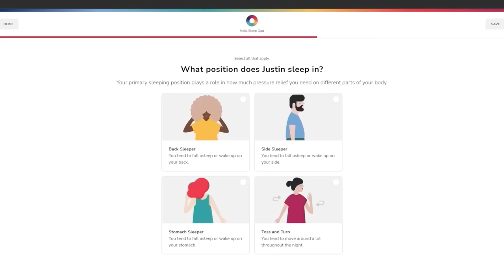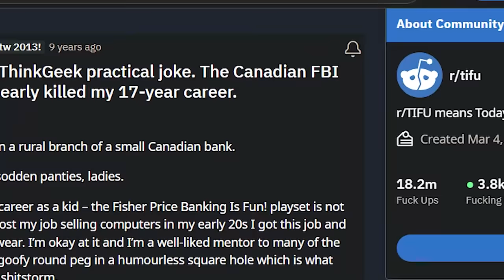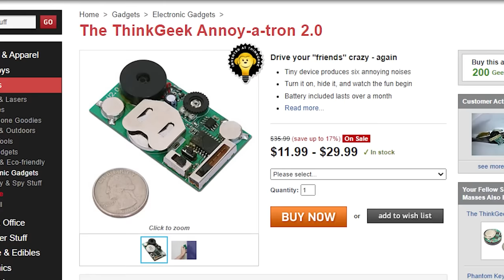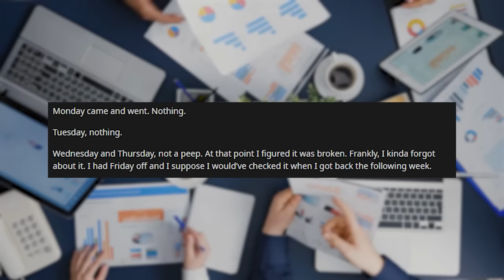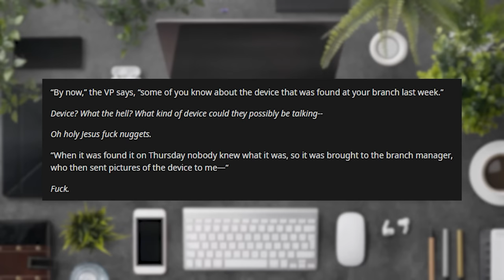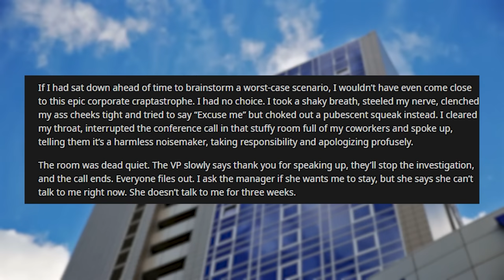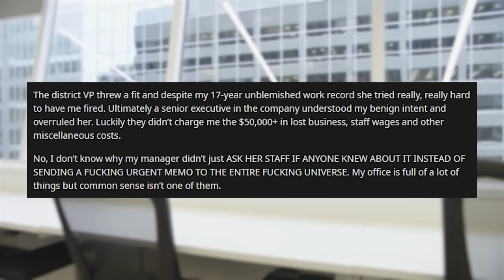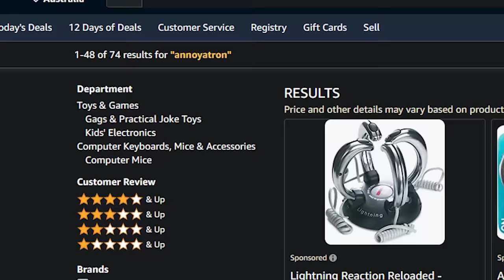Reddit Prank Goes Horribly Wrong - Tales From the Internet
for up to $200 off your Helix Sleep mattress plus two free pillows!
the US!

Canadian prankster gets the mounties involved with an annoyatron on reddit's r/TIFU

Annoyatron alternative

❄️Evan Alpaugh
🌞Paulo Cardoso Mendonça
🦏Bryton Guernsey
🐈Danielle Thomas
🍟Skylar Usagi
🐼FreakVenDor
🦊Numou the Impfox
🐯dorium
🐰Bibi
👻Marty Araragi
🧅Christopher (tofonion) Hale
🐹Eileen
👹Yaelzebub
👽MrSaturn
🕵️‍♂️Dylan Yousonofabidge Nelson
🧛‍♀️Ian Larrea
🧑🏻alex-chan (●´ω｀●)
💀The Homicidal Homemaker
🦔Matthew Grey
🌬Anniefeatherw8
🐞Danielle Gormley
🐊Trevor Jones
🦈BeastonMode84
🐢John Greenfield
🐌Adrian Gorman
🚗Luke Bradstreet
👻Shelby Gloom
🍵Kris_tea_P_if_er
🐻Mike Lang
📐Mathwontmissyou
🥴HurpDurpington
👨‍⚕️ALegitDoctor
😡Negativity Only Please
🥤TUPPERWAVE
⚔️Sir Toni
👨‍💻s k i l l a
🐸Rocket Otaku
🐭Nick Disney
👹Insane_Floki
🤖ifeellikeai3
🤿Zio Slayer
🏖️Michelle Kekalainen P.
👑queenneenthirteen